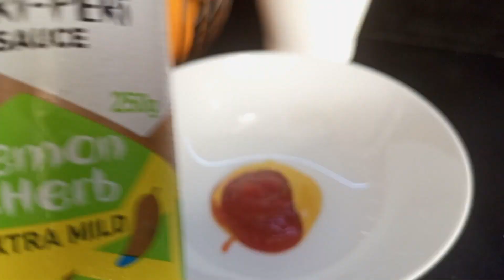Easy egg & sausage burger | egg & sausage burger recipe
Let's see how to make Easy egg & sausage burger | egg & sausage burger recipe | easy burger in easy way. it's delicious and very tasty one. children will love this

ingredients

bun
sausage
egg
lettuce
tomato

mustard
ketchup
periperi sauce